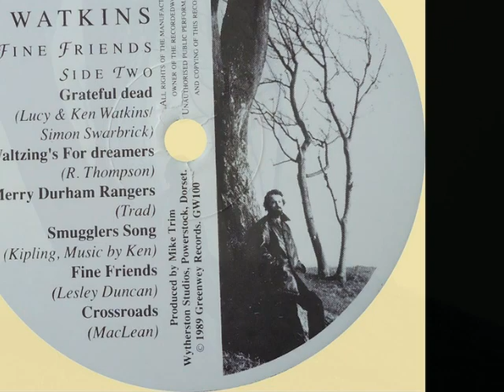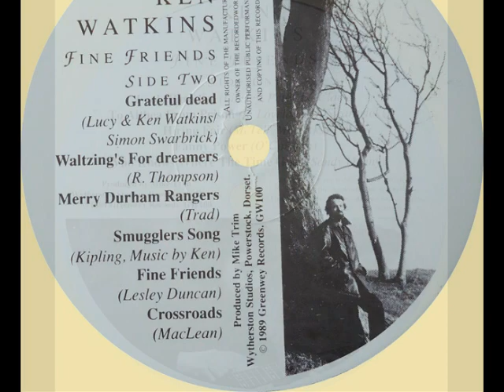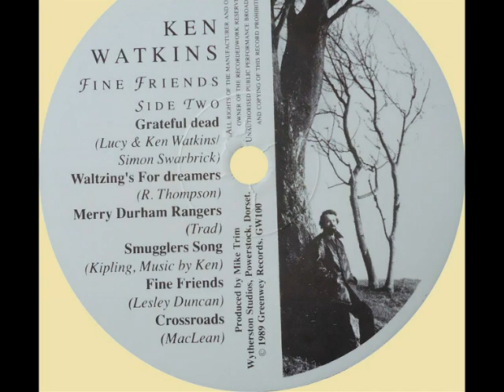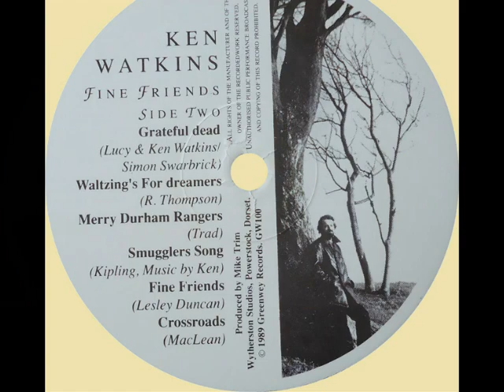Ken Watkins - Fine Friends {UK}🇬🇧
~♪ a5. Ken Watkins - Who Knows Where The Time Goes.
💽Ken Watkins - Fine Friends  (1989) {UK}🇬🇧
♦ Label : Greenwey Records - GW 100